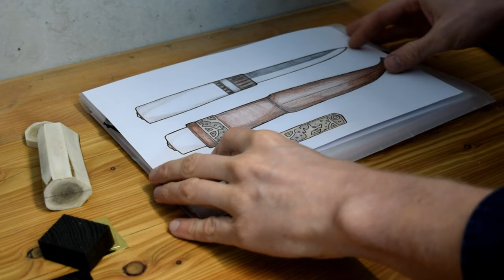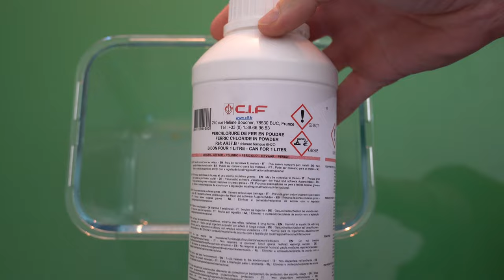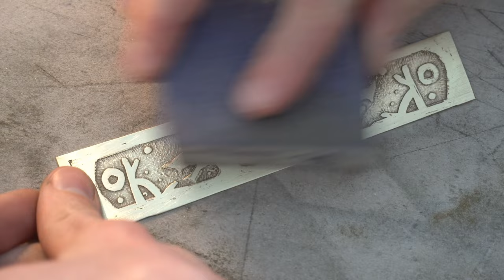Making a Petroglyph Inspired Puukko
In this video, I am making a Finnish style knife (puukko) with a Puronvarsi blade I bought.

I wanted to try some copper etching this time and as an inspiration for the design I was thinking about something ancient like bronze age scanidanvian petroglyphs. So the for the handle I chose some ancient bog oak, copper sheets, and reindeer antler. The blade is a 125mm Puronvarsi.

Everything I've done here is as a hobby and for the sake of learning and sharing the process with others. There's no pretention whatsoever and I'm not a knifemaker.

I'll try to answer as best as I can.

Timestamps:
0:00 intro
0:14 assembling and glueing
2:45 shaping and finishing
4:07 making the sheath insert "lesta"
4:57 unboxing
5:48 continuing the lesta
7:14 making the sheath
11:14 dying the sheath
12:14 etching the copper
15:14 finishing the sheath
16:54 puukko presentation